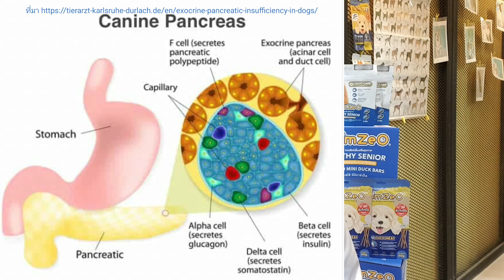โรคเบาหวานในสุนัขและแมว ( Diabetes Mellitus in Dogs & Cats )